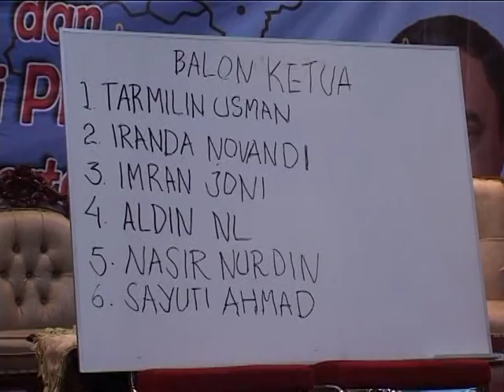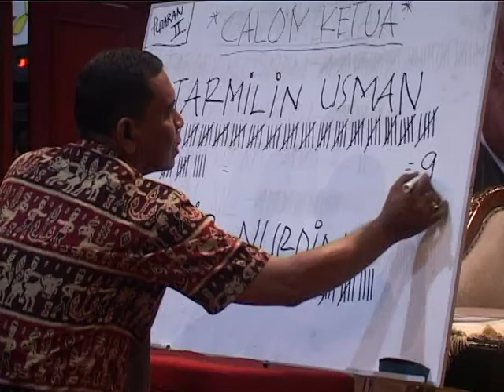TARMILIN USMAN KEMBALI PIMPIN PWI ACEH